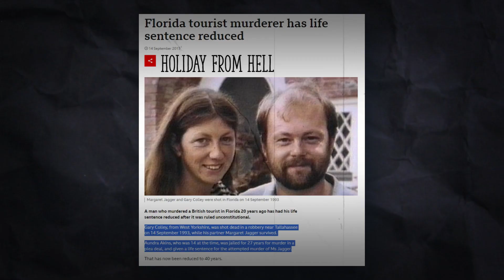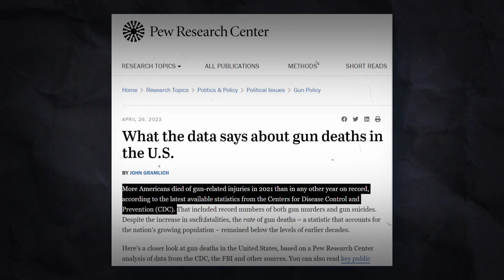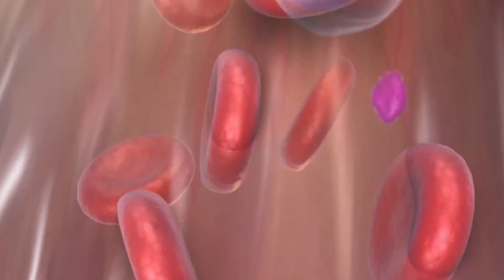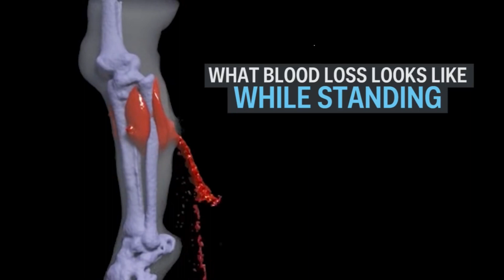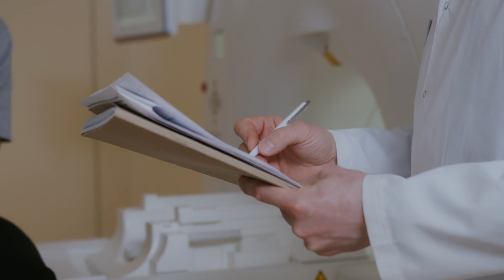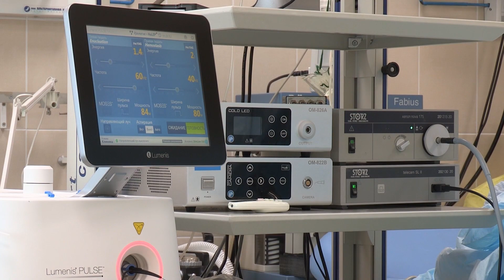When Danger Strikes: A Minute-by-Minute Guide to Surviving a Firearm Attack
In this intense survival guide, we break down the critical steps to take minute by minute when faced with the alarming threat of a firearm attack. Learn essential strategies and precautions that can make a difference in your survival. From seeking cover to staying alert, every second counts. Explore the crucial details that could save lives in the face of danger. Stay informed, stay vigilant, and enhance your chances of survival in this challenging scenario. Your safety is our priority, and this video equips you with the knowledge you need to navigate such a critical situation.

surviving a firearm attack,
surviving a gunshot wound,
surviving a gunshot,
surviving an active aggressor,
air force pilot survival rifle,
survival with only a gun,
surviving a gunshot to the head,
being shot by a gun,
what happens when someone shoots a gun in the air,
byrna vs real gun,
concealed carry stories survival,
civilians aren't supposed to have guns,
gun saved my life,
gun human,
hunting with an assault rifle,
hunting with a handgun,
i survived farmer rips hand off,
surviving with only a gun,
gun owner protects,
stay safe firearms and weapons attack,
getting shot by an arrow,
ok gun kill,
died by a gun when he was one,
what happens to your gun after a self-defense shooting,
what happens after you shoot someone in self defense,
is it legal to kill in self defense,
civilians using guns on looters,
what happens when you get shot by a shotgun,
what happens if you shoot a gun without ear protection,
what happens when you shoot a gun in the air,
uscca traveling with firearms,
how dangerous is a bullet falling from the sky,
can a bullet falling from the sky kill,
can a bullet shot in the sky kill you,
will dry firing hurt my gun,
what happens when you shoot gun in the air,
x shot apocalypse gun,
what happen when you shoot a gun in the air,
what happens when you get shot by a gun,
zombie attack precision aiming,
zombie defense shooting,
kill 5 plaguebearers with firearms,
7 days to die shoot through blocks,
can bullets shot in the air kill you,
what to do when you shoot someone in self defense,
what to do if you shoot someone,
oklahoma man kills three home intruders with ar-15,
4 firearm safety rules,
best firearm for zombie apocalypse,
man survives shotgun to head,
can you shoot a gun without ear protection,
11 year old shoots intruder,
gun owner defends home